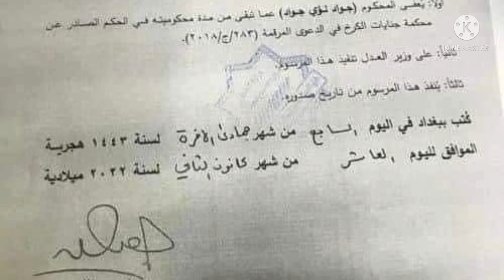رئيس جمهورية العراق يصدر عفو جمهوري عن جوادلؤيابن محافظ النجف السابق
ماما، نونا، ترند،
اخبار، العراق
رئيس، جمهوريه، العراق، يصدر، قرار، جمهوري، بالعفو، عن، السجين، جواد، لؤي، جواد، ياسر، ابن، محافظ، النجف، السابق،